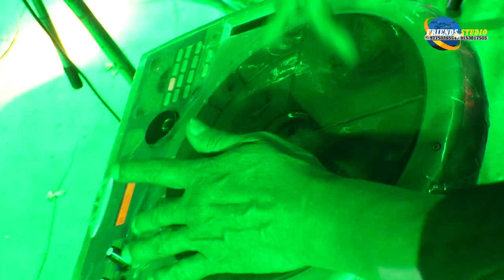Kajra Mohabbat Wala || Nigam/Alisha || Live Singing By - TANUSREE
জুমকী উৎসব ২০২০_পরিচালনায় - জুমকী উৎসব কমিটি

Camera & Led Wall
Stage Light : Maa Menoka Light
Sound : Bulti Music

Unlimited Entertainment